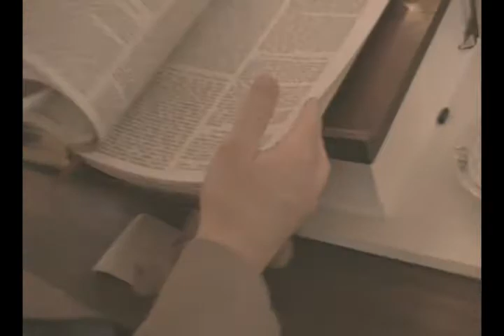Pastor Medlin - First Congregational Church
A film short of Pastor Medlin along the Rockaway coastline.

Background music is "Cold Water" by Damien Rice